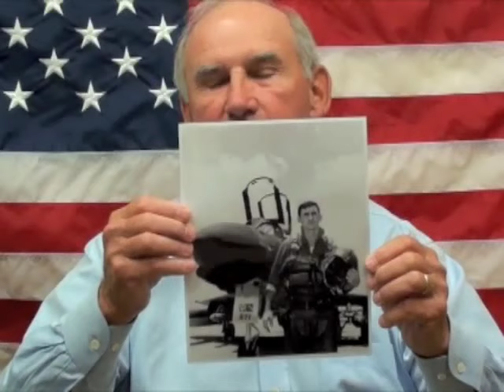Robert Ellis Wallace's interview for the Veterans History Project at Atlanta History Center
In this interview, Bob Wallace recalls his service as a U.S. Air Force pilot during the Vietnam War.  He describes his growing up years in a small town in Tennessee, his education, and his Air Force training, including a jungle survival course in the Philippines.  He remembers losing an experienced squadron mate in a training accident.  He describes flying F-4 jets and mid-air refueling and comments on how excellent the tanker crews and the F-4 crew chiefs were.  He recalls several of his missions and the common targets they were tasked with destroying.  He recounts losing some aircraft and crews due to unstable magnetic fuses in the bombs they used.  He shows several photographs and an example of a "bullseye map" during the interview and recalls losing a good friend on a night mission.  He describes how the pilots would fly to avoid surface-to-air missiles and comments on how excellent the F-105 pilots were.  He recalls his post Vietnam War military experience, his reasons for leaving the military, and his post-military career and family.  He comments on how difficult military life can be for spouses.